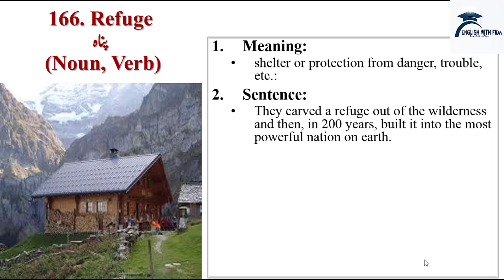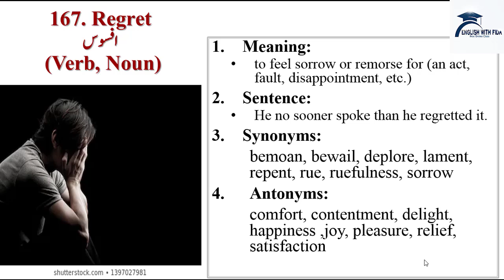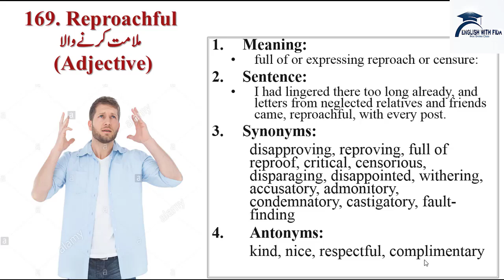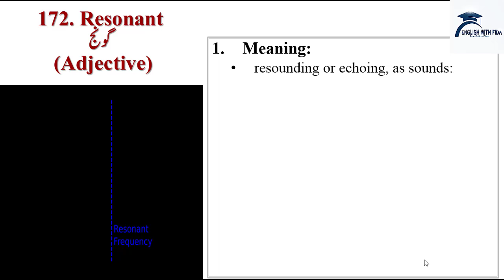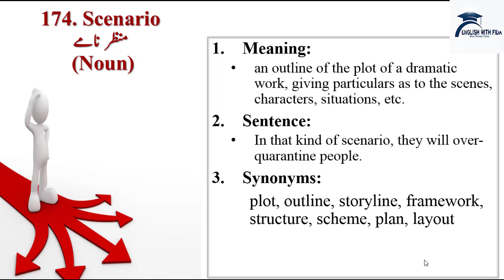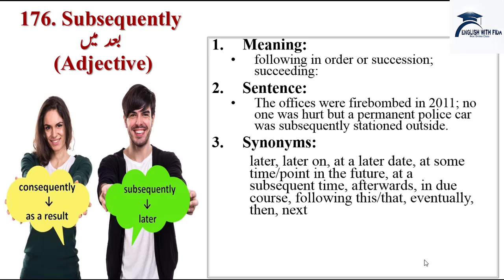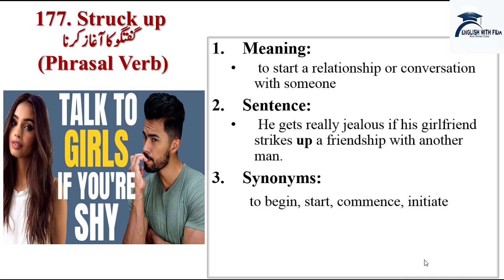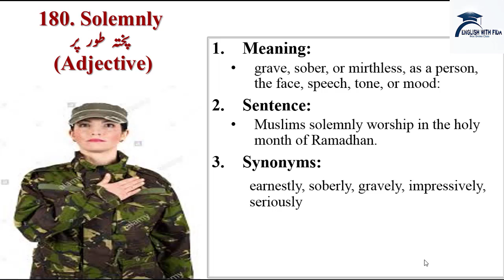Vocab 166 to 180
Vocabulary slides for MDCAT students